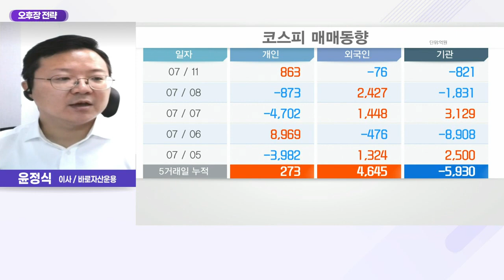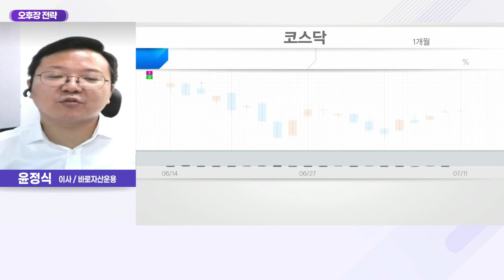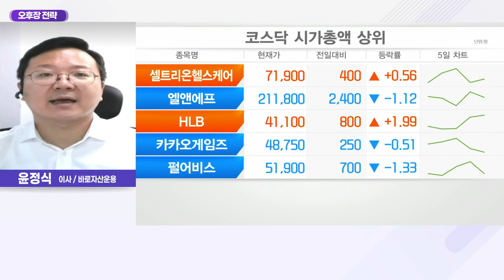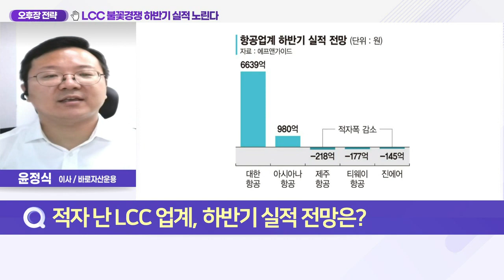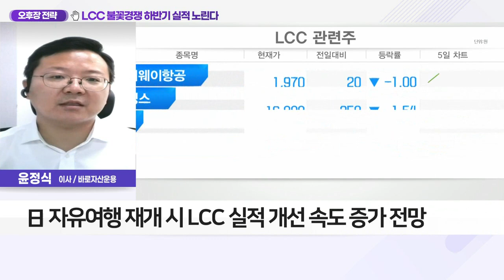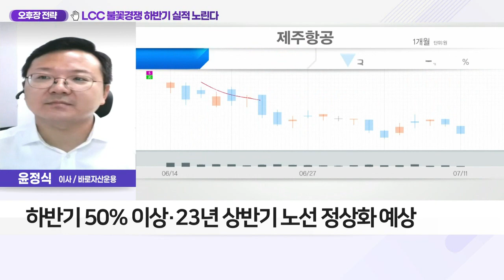LCC 불꽃 경쟁 하반기 실적 노린다_오후장 전략 (20220711)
Q. 적자 난 LCC 업계, 하반기 실적 전망은?
- 국제선 여객수 증가에 항공업계 실적 기대감↑
- LCC 업계, 2분기 컨센서스 하회 예상
- 7월부터 동남아 중심 수요 회복
- 3분기부터 유의미한 수익성 개선 예상
- 5월 미주노선 회복 후 7월 유럽 노선 증편
- 日 자유여행 재개 시 LCC 실적 개선 속도 증가 전망
- 하반기 50% 이상·23년 상반기 노선 정상화 예상